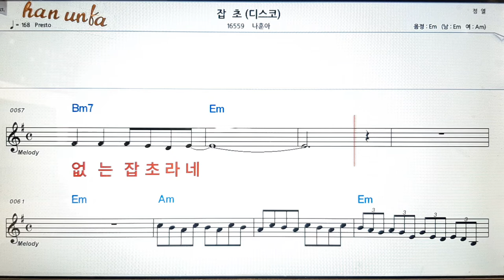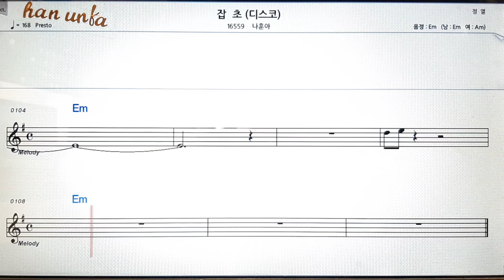잡초(디스코)/나훈아👍노래 반주, 코드 악보,가라오케💋Karaoke*Sheet Music*Chord*MR